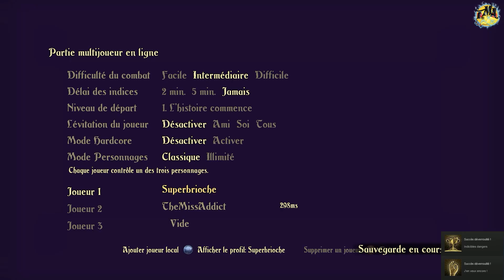Trine 2 ~ Carotte - Partie FINALE (ft. Superbrioche)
●▬▬▬▬๑۩ La description, c'est pour vous ! ۩๑▬▬▬▬▬●

Trine, Trine, Trine !

●▬▬▬▬๑۩ Me suivre partout, partout ! ۩๑▬▬▬▬▬●

●▬▬▬▬๑۩ Suivre mes copinous partout ! ۩๑▬▬▬▬▬●

●▬▬▬▬๑۩ Particularité de la vidéo ! ۩๑▬▬▬▬▬●